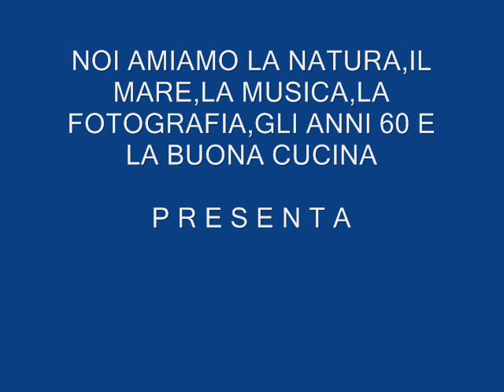Primo filmato del gruppo noi amiamo la natura,la musica..........wmv